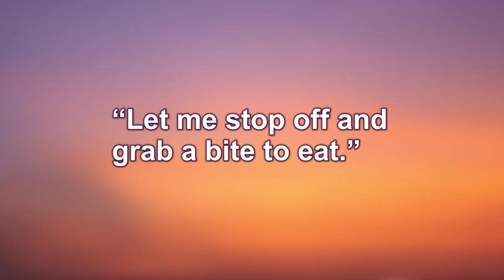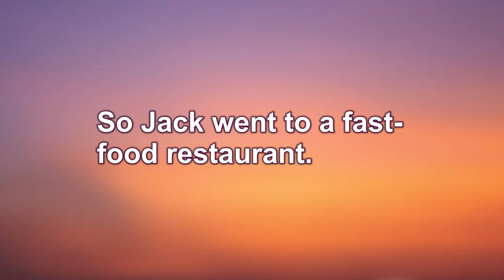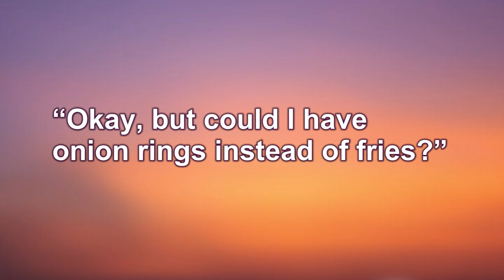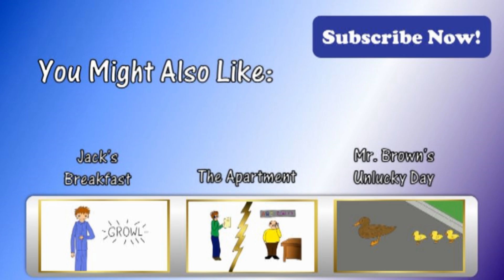ESL Easy Listening Comprehension 13: Eating Out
We now have a workbook available for Episodes 11 - 20 in our ESL Easy Listening Comprehension series. This workbook includes transcripts, vocabulary explanations, and vocab quizzes. To get yours, please go to:

An easy story for ESL listening comprehension.  The story is repeated three times:  1st time, normal reading speed; 2nd time, slower, with pauses for dictation followed by repetition and captions; and 3rd time, normal reading speed, with captions.  Reading level:  grade 1.7 (Flesch-Kincaid)